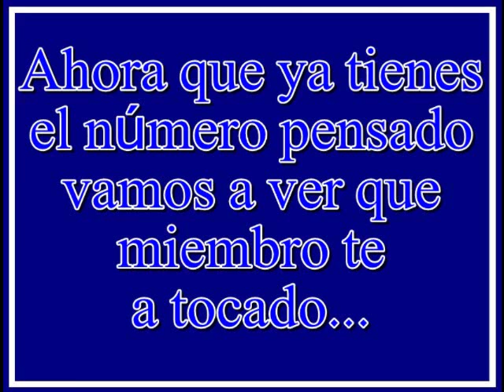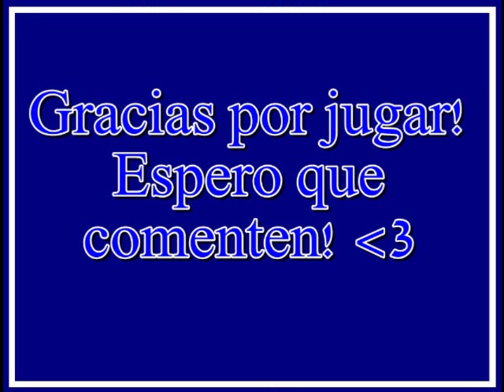[B2ST] Juego de puertas!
Espero que les guste & comenten!